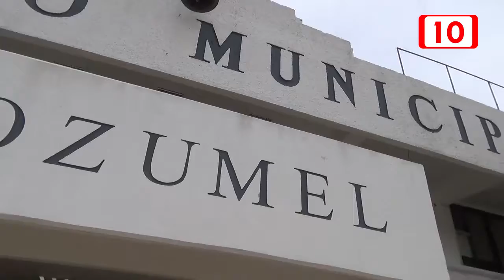Buena recaudación de impuesto predial